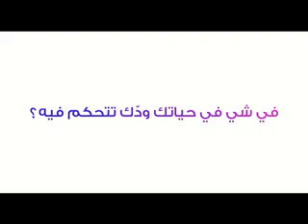Mustafa DF1190(1)_dubaifilmtv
STC TV commercial